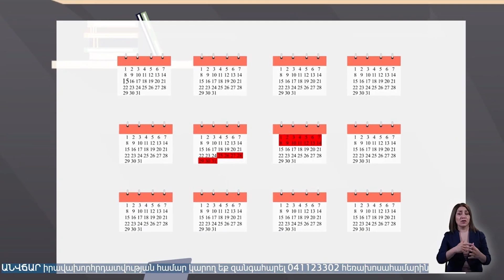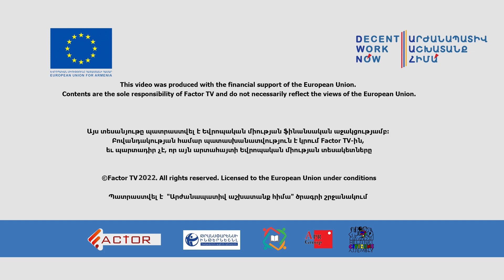Թող գնա նստի, եթե մեղավոր է. Վիլեն Գաբրիելյան